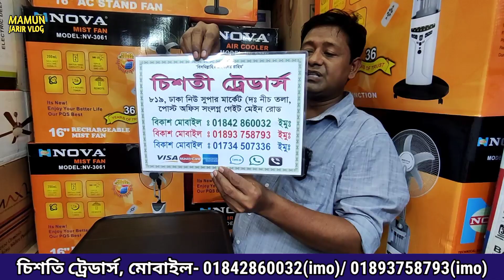নতুন এয়ার কুলার gree ব্যান্ডের ফ্যান ফ্যানটি বরফ আর পানি দিয়ে চলবে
ফ্যানের মধ্যেই এয়ার কুলার
ঠিকানাঃ চিশতি ট্রেডার্স, ৮১৯, ঢাকা নিউ সুপার মার্কেট, ( দক্ষিণে নীচ তলা), পোস্ট অফিস সংলগ্ন গেইট মেইন রোড, ঢাকা।
মোবাইল নং- ০১৮৪২৮৬০০৩২, ০১৮৯৩৭৫৮৭৯৩, ০১৭৩৪৫০৭৩৩৬ (সব নম্বরেই ইমু আছে)
ধন্যবাদ